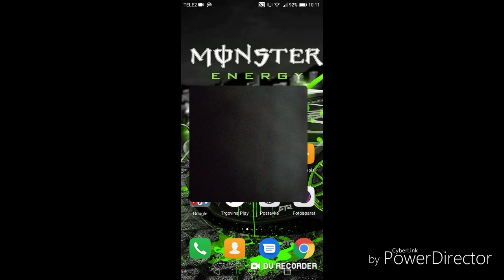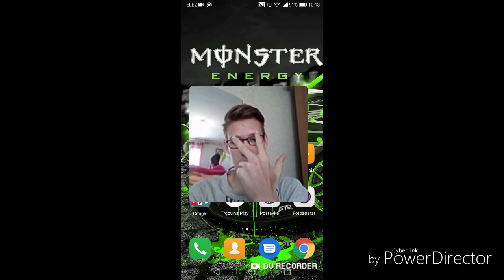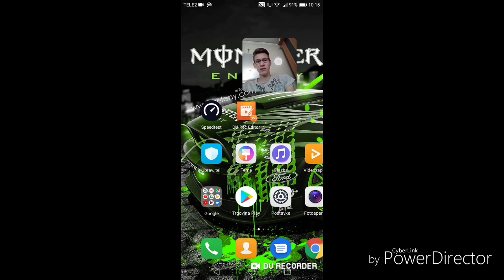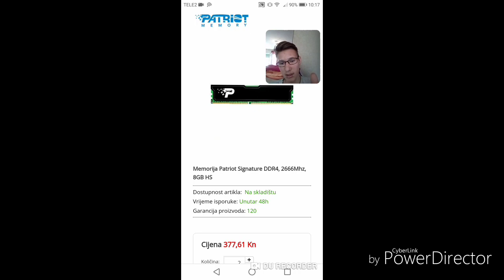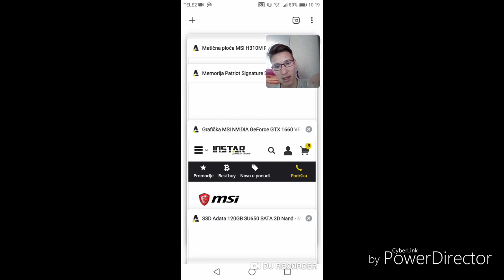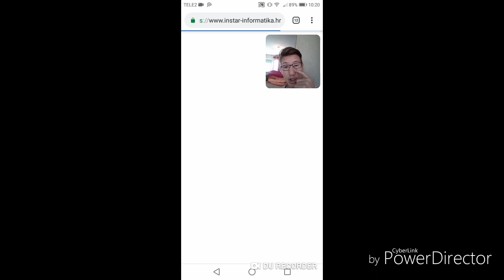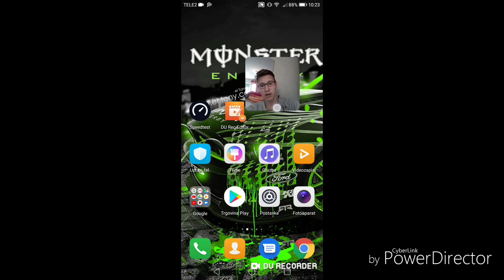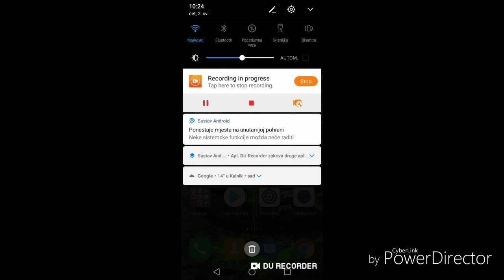Gaming PC za 860 €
I Zdravo ljudi dobrodošli na moj kanal TheBestHulk ljudi danas radimo novi serijal, a to je GAMING PC ZA 860 €.

LJUDI MOJI RADI SE O INTEL-u i Nvidia Geforce GTX grafičkoj kartici.

LJUDI LIKEUJTE VIDEO i Obavezno se PRETPLATITE NA MOJ kanal TheBestHulk.

LJUDI još malo mi fali do 300 Subscribera, ali najbitnija stvar je USKORO STIŽE GIVAWEY PC igrica.

Tako da, ako želite igricu SUBSCRIBEUJTE SE NA MOJ KANAL i LIKEOM podržite ovaj video i UKLJUČITE ZVONCE DA BUDETE OBAVIJEŠTENI ZA GIVAWEY i ostale videe i također STREAM OVE.

HVALA PUNO, ako želite još ovakve videe podržite ga velikim LIKEOM. ZA JOŠ TAKVIH BUILDOVA.

TAKOĐER UZEO SAM Instar Informatiku.

Hvala za sve…

Follow me = Pratite me

Kanali ostali=

FFA. Hr-

ThunderMiKe-

Gazda27 (treba li vam intro javite se njemu)-

Ruyai-

Matična ploča-

RAM Memorija-

Grafička kartica-

SSD-

HDD (Hard Disk) -

Napajanje-

Kučište-